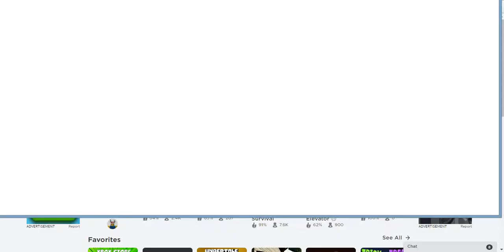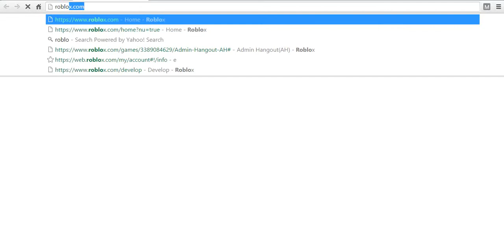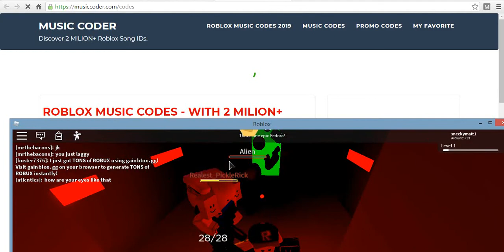Me playing Roblox with better graphics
Stay chill E Now with random back round noises :D